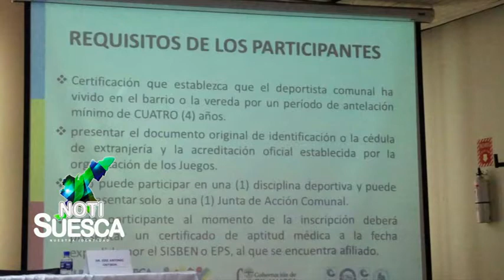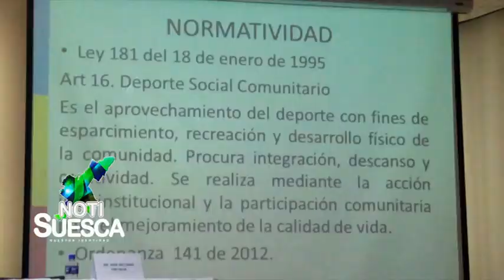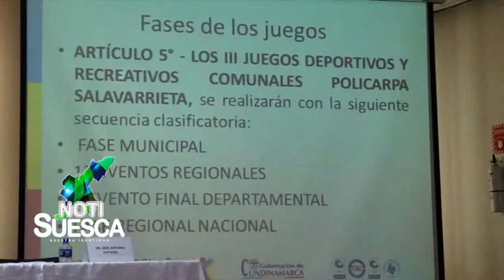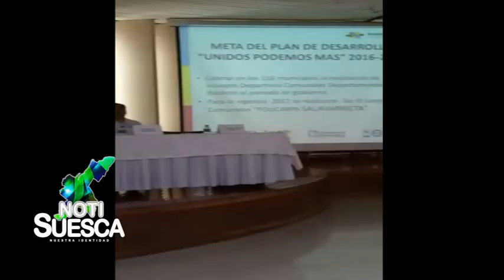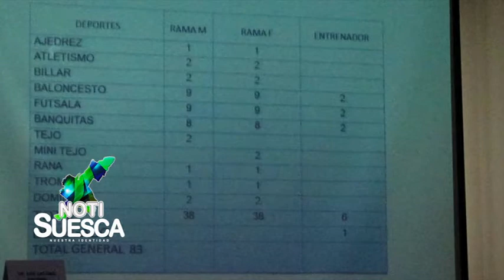NOTISUESCA 05 de abril (2 parte)